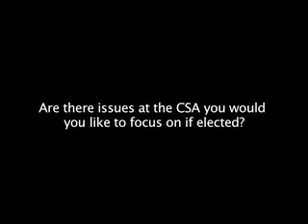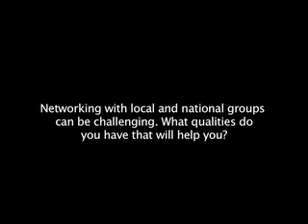2010 CSA Election Interviews: Curtis Batuszkin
External Affairs Commissioner Candidate Curtis Batuszkin answers questions as part of the 2010 CSA General Elections.